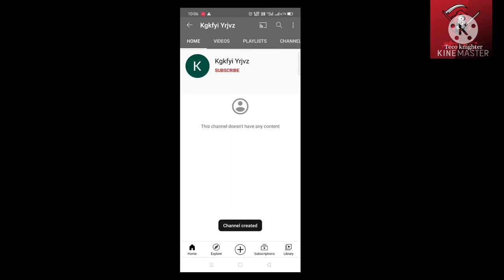How To Create YouTube Channel in Mobile 2021 (In HINDI) | Make YouTube Channel In 10 Seconds कैसे?🔥🔥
Do You Want to know How To Create YouTube Channel in Mobile 2021? or How to Make YouTube Channel in Mobile?
Today You will get How to Create a YouTube Channel in 10 Seconds!!!
Hello Dosto is video me maine aap logo ko YouTube Channel kaise Create karte hai uske bare me bataya hu...Umeed hai aapko video pasand aayegi..